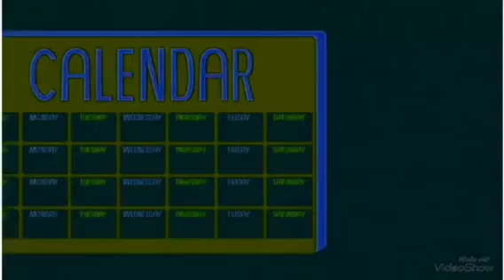Storybots time seven days in g major 13 by Jayden galipo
Billy gardiners